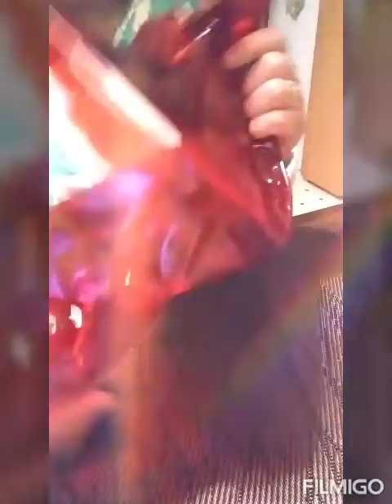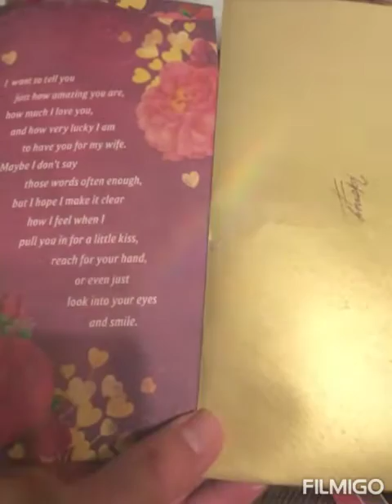PAra hindi na magalit C HONEY/ KAININ NA KITA + BASAHIN ANG CARD FROM VALENTINE'S!#